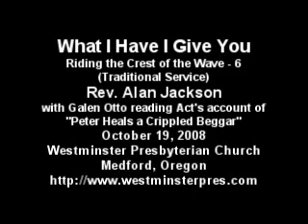What I Have I Give You (Riding the Crest of the Wave - 6)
Rev. Alan Jackson continues a series of messages based on Acts, with Galen Otto reading Act's account of "Peter Heals a Crippled Beggar", at the Traditional worship service at Westminster Presbyterian Church in Medford, Oregon on Sunday, Oct. 19, 2008